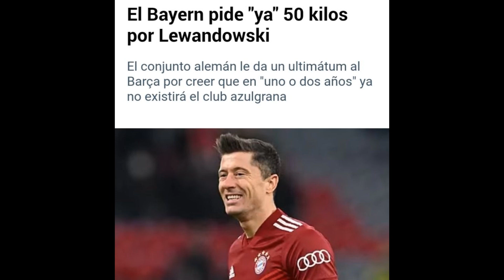🚨EL BARCA DESAPARECERÁ EN DOS AÑOS!❌ PALAZO BRUTAL DEL BAYERN AL BARCELONA POR LEWANDOWSKI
En este video hablo de la terrible situación económica del FC Barcelona donde quiere fichar a Lewandowski y el Bayern de Múnich ya ha exigido los 50 millones por adelantado y asegura que el FC Barcelona desaparecerá en dos años.